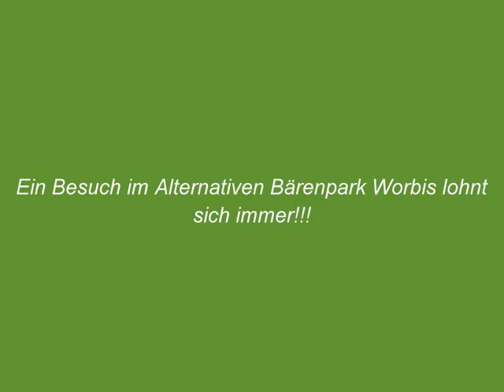Ein schöner Sommertag im Alternativen Bärenpark Worbis